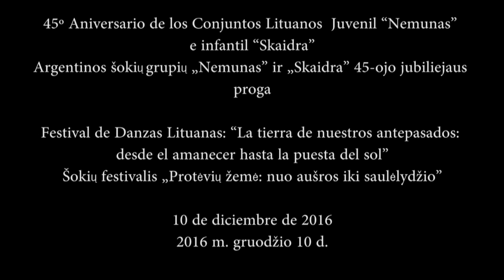Kalatinis - Ballet Lituano Griaustinis - Griaustinio Ansamblis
Kalatinis

Ballet Lituano Griaustinis - Griaustinio Ansamblis

45º Aniversario de los Conjuntos Lituanos  Juvenil “Nemunas” e infantil “Skaidra”
Argentinos šokių grupių „Nemunas” ir „Skaidra” 45-ojo jubiliejaus proga

Festival de Danzas Lituanas: “La tierra de nuestros antepasados: desde el amanecer hasta la puesta del sol”
Šokių festivalis „Protėvių žemė: nuo aušros iki saulėlydžio”

10-12-16
La Plata – Argentina